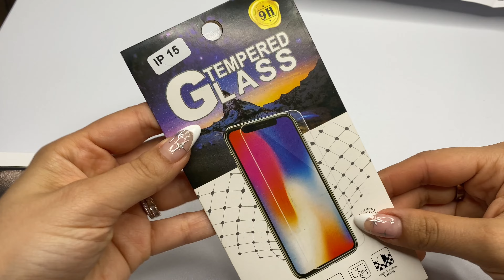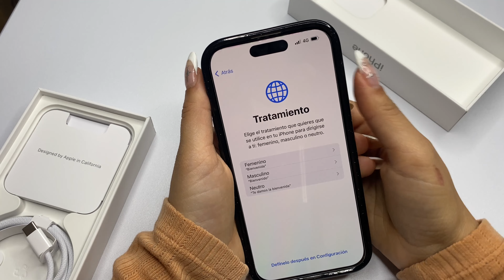Unboxing | iPhone 15 Pro Titanio Natural 💖📱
¿Dónde contactarme?

Besos sabor 🍍